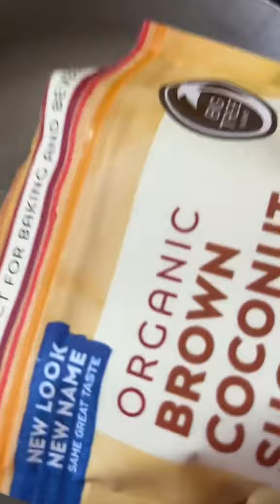Dinner For My Kiddos#fyp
Dinner For My Kiddos

My seasonings and Everything I use in the kitchen linked in bio click Amazon storefront